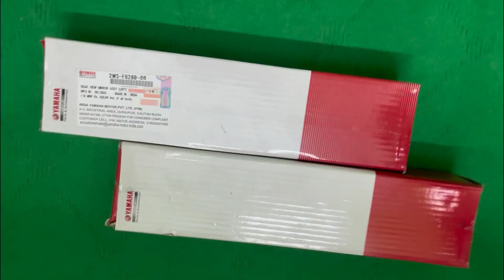Original Looking Glass for Yamaha FAZER V2 Bike.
Original Looking Glass for Yamaha FAZER V2 Bike available in our shop.

✅ Brand: Yamaha Genuine Parts.

মোটরসাকেল রক্ষণাবেক্ষণে অরিজিনাল পার্টস অন্যতম একটি বিষয়।।

অরিজিনাল পার্টস ব্যবহারে উপকারিতা:
১. পারফেক্ট ফিট,
২. হাই-কোয়ালিটি ম্যাটেরিয়াল,
৩. উচ্চ ক্ষয় প্রতিরোধ সক্ষমতা,
৪. বাইকের পারফরমেন্স সঠিক থাকে।

অরিজিনাল পার্টসে সর্বদা সঠিক মান বজায় থাকে, যা রাইডারের সর্বোচ্চ সুরক্ষা নিশ্চিত করে।

✅ এই ভ্যাজালের ভীড়ে ভালো মানের অরিজিনাল পন্য পৌঁছে দেওয়া আমরাদের দায়িত্ব।।

আমারাই প্রথম সঠিক মানের নিশ্চয়তা নিয়ে সারা দেশে ৪৮ ঘন্টায় মোটরসাইকেল পার্টস সরবরাহ করছি।
🚚 হোম ডেলিভারি চার্জ 👇
সারা বাংলাদেশে- ১৫০ টাকা
(সঠিক পণ্য হাতে পেয়ে মূল্য পরিশোধ করুন)

আমাদের ঠিকানা:
Kayi Corporation
R. N Road Jashore

🎁 অফার পেতে ও আমাদের প্রডাক্ট এবং সার্ভিস সম্পর্কে কাস্টমাররা কি বলছে তা জানতে Bike Parts BD ফেসবুক গ্রুপে জয়েন করুন ধন্যবাদ।

☑️ অরিজিনাল পার্টস ব্যবহার করুন,
☑️ রাইডে সুরক্ষা নিশ্চিত রাখুন।।